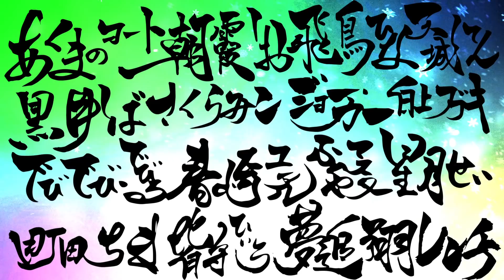【ロッテCM曲】VTuber17名で「ベイビーアイラブユーだぜ」をやってみた【ぴろぱる】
練乳ミルクバーが大好きで家の冷凍庫が埋まっているぴろぱるです。
「ベイビーアイラブユーだぜ」なバーチャルのお友達をコーラスにお誘いして、大好きなBUMP OF CHICKENさんの新曲「新世界」をカバーして歌わせていただきました。

2018年、最高の一年でした。

🔽参加者🔽

《🍫ベイビーアイラブユーだぜの会》

《🍫企画・ボーカル・MIX・マスタリング・筆文字・映像》

《🍫スペシャルサンクス：オフボーカル作成》

‹原曲›
『新世界』
歌：BUMP OF CHICKEN
作詞：藤原基央
作曲：藤原基央
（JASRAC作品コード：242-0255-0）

ぴろぱるの使用機材
◆音響
インターフェイス：Fireface UCX【
マイク(配信)：V67G【
マイク(収録)：AT4050【
マイクプリアンプ：ISA One【
ヘッドフォン：MDR-CD900ST【
スピーカーx2：MSP5STUDIO【
エレキギター：Variax Standard【
エフェクター：Helix Rack【
チューナー：pitchblack PRO【
MIDIキーボード：PANORAMA P6【
◆パソコン
マウス：G903【
キーボード：G910【
モニター（メイン）：29UM69G-B【
モニター（サブx2）：EV2336W【
キャプチャーボード：GC573【
充電式マウスパッド：G-PMP-001【
マウスパッド：63004【
HMD：HTC VIVE【

＊バーチャル書家 ぴろぱる